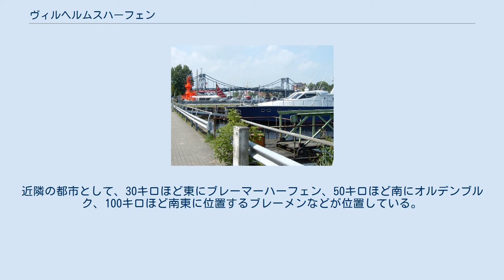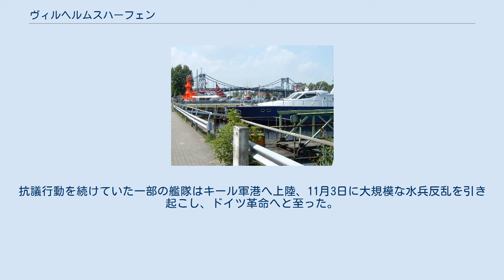ヴィルヘルムスハーフェン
ヴィルヘルムスハーフェンのヴィルヘルム皇帝橋 ヴィルヘルムスハーフェン（Wilhelmshaven）はドイツ連邦共和国の都市。
ニーダーザクセン州に属する。
人口はおよそ8万5千人。
 北海に面しており、19世紀より軍港として栄えた港湾都市。
近隣の都市として、30キロほど東にブレーマーハーフェン、50キロほど南にオルデンブルク、100キロほど南東に位置するブレーメンなどが位置している。
港のコンテナ取扱量は、ハンブルク、ブレーマーハーフェンに次いでドイツ第3位。
 オルデンブルク大公国の領土だったが、1853年の条約に基づいてプロイセンが買収した。
プロイセンはこの地に軍港を建設し、プロイセン海軍の重要な拠点とした。
ヴィルヘルムスハーフェンという地名は、1871年に成立したドイツ帝国の初代皇帝、ヴィルヘルム1世にちなんだものである。
 第一次世界大戦末期の1918年10月末、ヴィルヘルムスハーフェンにドイツ艦隊が集結した。
指導部は、敗北が決定的になったにもかかわらず、敗戦後の交渉を有利に導くためイギリス艦隊への攻撃を命じた（いわゆる「提督たちの反乱」）。
これに対し、水兵たちが反発し不穏な状況となった。
抗議行動を続けていた一部の艦隊はキール軍港へ上陸、11月3日に大規模な水兵反乱を引き起こし、ドイツ革命へと至った。
 1956年以来、この地には北大西洋条約機構（NATO）の海軍基地が置かれている。